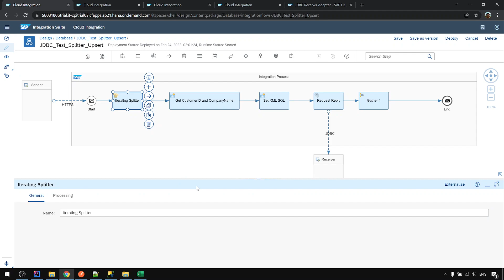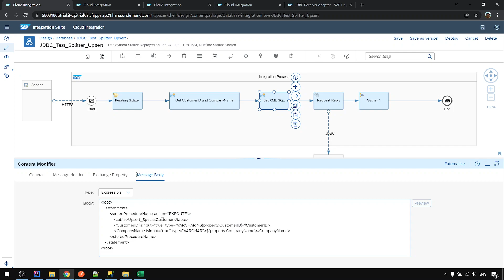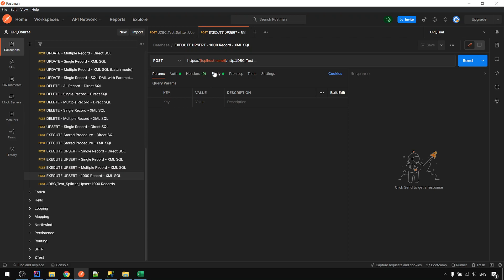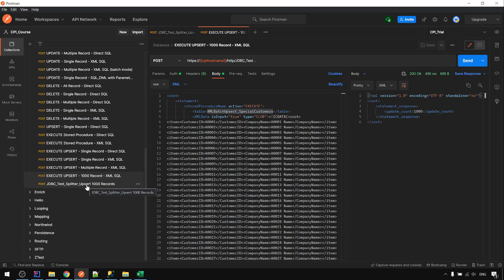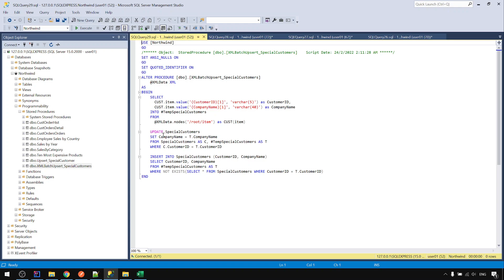SAP CPI Course | JDBC Adapter | Performance Upsert Each Row Splitter vs Upsert XML Bulk Upsert